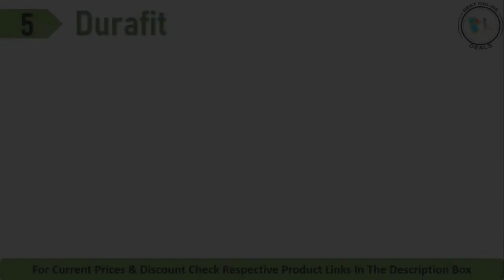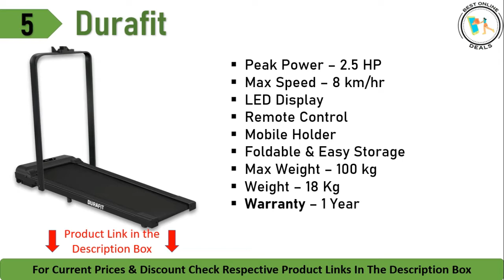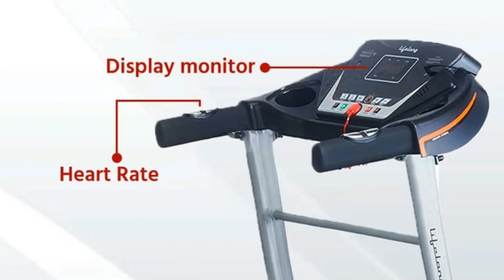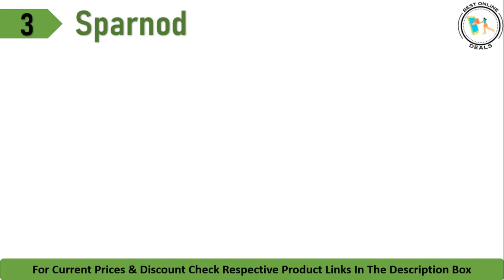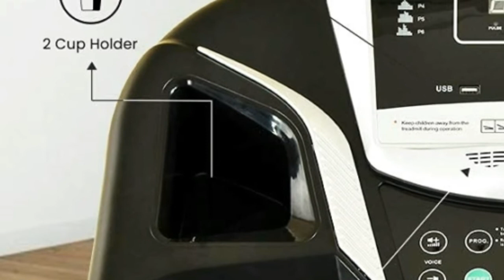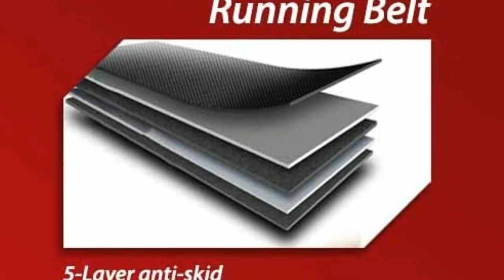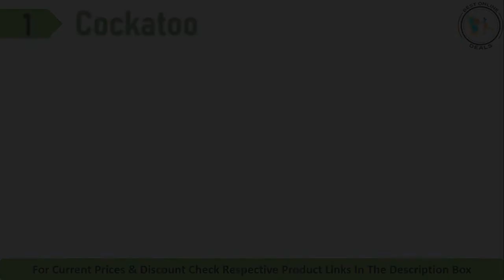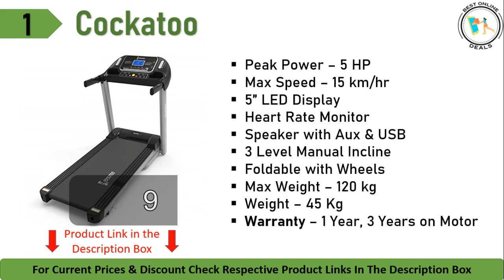Top 5 Treadmill 2023 | Best Treadmill in India | Treadmill for Home Use | Budget 15000 - 30000 | 15k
Best Treadmills, I have also discussed about the top 5 Best Treadmill in India 2023 , there are best treadmill for home use and this video is a complete Treadmill Buying Guide. Top 5 best Treadmill with 2.5 hp 3 hp 3.5 hp and 5 Hp power supports upto 100 kg to 120 kg body weight for home use in India 2023 . I have selected best Treadmill in India on the basis of performance, Quality, Reliability & customer feedback. I have also explained about the Price, features, Speed, Load Capacity & warranty of Electric Motorized treadmill so that you will select the best Treadmill 2023 available in the market.

🔥 Best Price Buying Link :

✅ 5. Durafit Compact DC Motorized Treadmill

✅ 4. Lifelong FitPro LLTM09 Manual Incline Motorized Treadmill

✅ 3. Sparnod Fitness STH-1200 Automatic Motorised Treadmill

✅ 2. PowerMax Fitness TDM-9x Series Foldable Electric Treadmill

✅ 1. Cockatoo CTM-101 Stainless-Steel Motorised Treadmill

🔥 Best Offer on Treadmill Today at Amazon

00:00 Introduction
01:27 5. Durafit
03:18 4. Lifelong
04:57 3. Sparnod
05:50 2. PowerMaxx
07:02 1. Cockatoo
best treadmill for home use in india? -
best treadmill for home use in india under 20000
best treadmill price in india
best treadmill for home use in bangalore Delhi Mumbai Kolkata
best treadmill in india for 120 kg
powermax treadmill
top treadmill brands
treadmill brands in india
top 10 treadmill brands in india
best treadmill brands in india?
best treadmill for home use india 2023